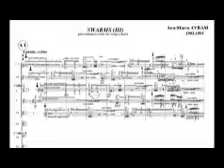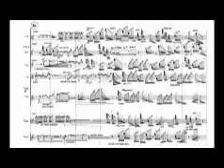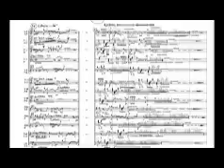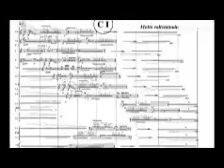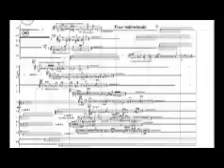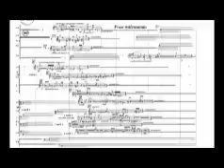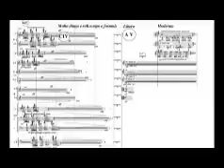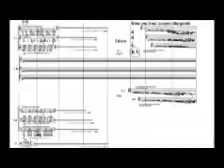Ana-Maria AVRAM : "Swarms" for string orchestra.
Romanian Radio Chamber Orchestra. Rec 1996